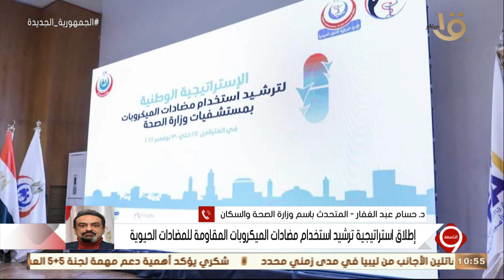د. حسام عبد الغفار: الدولة المصرية أطلقت الاستراتيجية الوطنية لترشيد استخدام المضادات الحيوية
التاسعة | د. حسام عبد الغفار المتحدث باسم وزارة الصحة والسكان: الدولة المصرية أطلقت الاستراتيجية الوطنية لترشيد استخدام المضادات الحيوية بالتنسيق مع منظمة الصحة العالمية